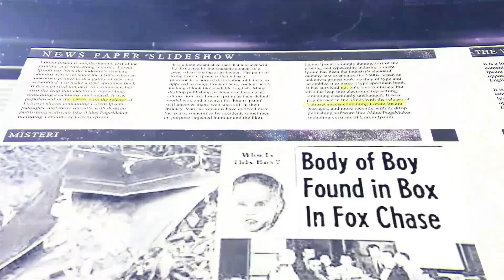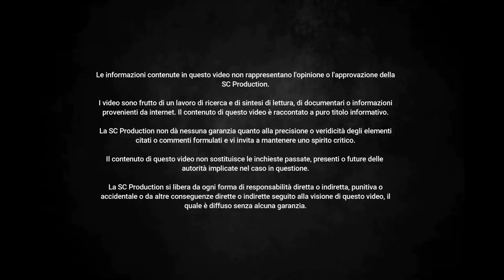La storia della VEDOVA NERA che ha UCCISO i suoi 30 AMANTI | Il caso di VERA RENCZI (Serial Killer)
👁🗨Hello Freaks!

Vera Renczi nata a Bucarest , nel 1903 è conosciuta come “la Vedova Nera”  o “Madame Barbablù  ” ed è conosciuta per aver ucciso i suoi 30 amanti e due mariti.

Buona vita

Marylin💋

00:00 Intro e sigla
01:08 Gli Omicidi
06:28 La scoperta
09:00 L’arresto
12:33 Conclusione e Outro

Subcount : 16815